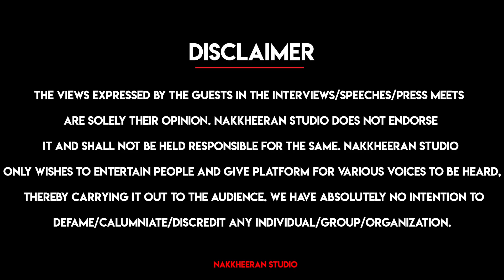"தர்சன் வெளியேறினதில வருத்தம்" Bigg Boss Cheran Open Ups | Cheran Press Meet | NVP | Tharshan